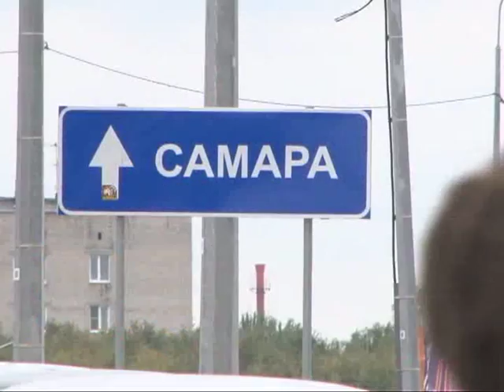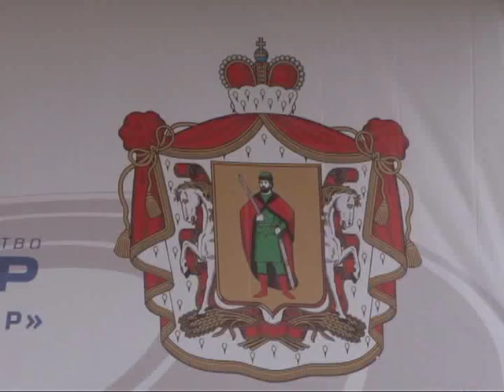Открыта развязка на трассе М5